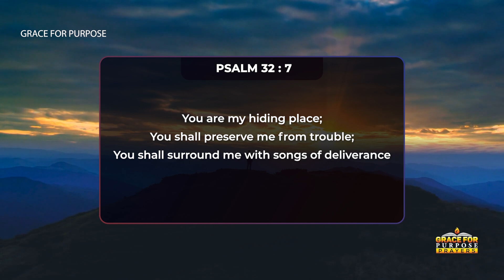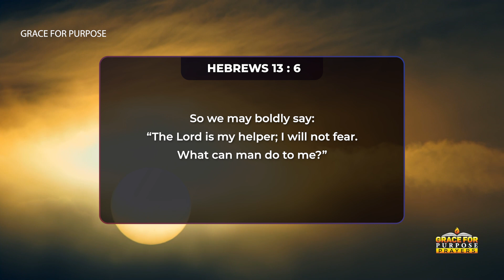A 10 Minute Prayer To Bless Your Day | Morning Prayer and Inspiration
Be blessed as you listen to this prayer